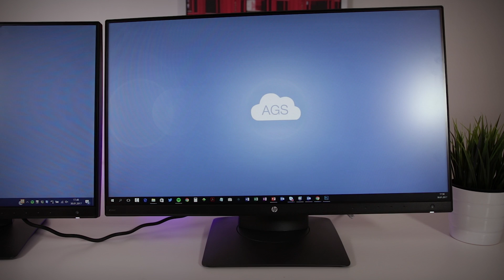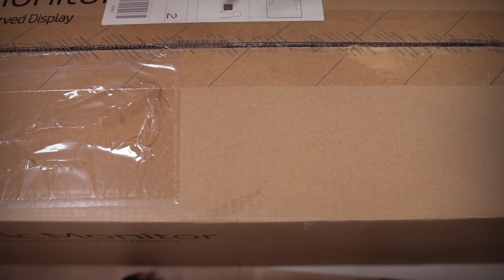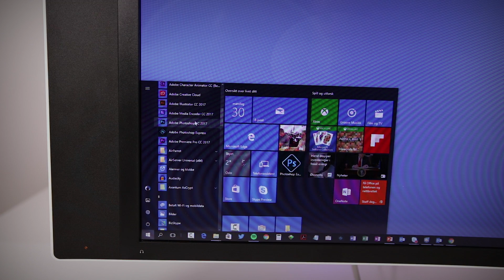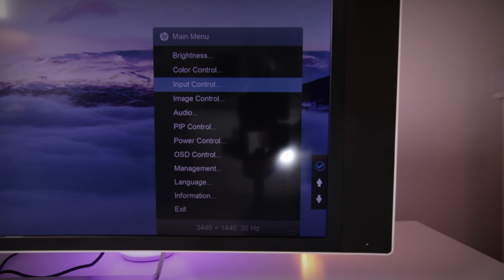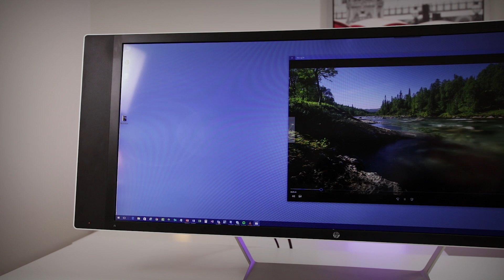Unboxing HP Z34c en 34-tommers ultrabred buet skjerm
Se hvordan du kan erstatte din 2 skjermløsning og få panoramautsikt til dine applikasjoner, med denne stilrene 34" ultrabrede skjermen fra HP.  Se unboxing av HP Z34c Curved Ultrawide Display

HP z34c tar din skjermløsning videre til neste nivå og tilbyr panoramautsikt med en med en 178° visningsvinkel som tar litt pusten fra deg med en gang. Men etter hvert som du blir vant til å jobbe vil du nødig bytte tilbake til en tradisjonell 2 skjermløsning igjen.

HP z34c har en høy oppløsning på 3440 x 1440 pixler. i et Ultrawide format på 21:9, i forhold til en vanlig bredformatskjerm på 16:9.